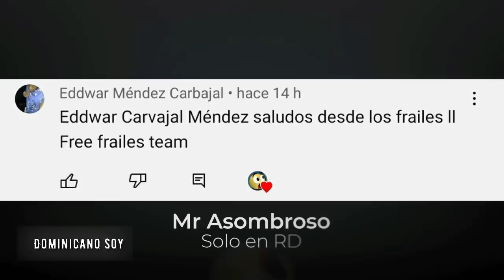cosas que solo pasan en rd parte 136 (Cuando el profe falta)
👉Hola Amigo bienvenidos a cosas que solo pasan en rd,  En este video, podrás disfrutar de una selección cuidadosamente escogida de chistes dominicanos, que abarcan desde situaciones cotidianas hasta personajes emblemáticos de la cultura popular dominicana. No solo te garantizamos risas sin parar, sino que también te sumergirás en la autenticidad y diversidad cultural que hacen de la República Dominicana un lugar especial.

Además, te ofreceremos una breve introducción a las tradiciones y costumbres dominicanas para que puedas comprender mejor el contexto de los chistes. Desde la música merengue y bachata hasta la deliciosa gastronomía criolla, exploraremos cómo estos elementos se entrelazan con el humor para crear una identidad única y cautivadora.

Así que, si estás buscando una dosis diaria de risas y diversión, este es el lugar perfecto para ti. ¡Juntos nos embarcaremos en un viaje lleno de carcajadas y buenos momentos!

Recuerda, en este canal, el humor es contagioso, la risa es inevitable y la diversión está garantizada. ¡Bienvenido al mundo del humor dominicano en YouTube!